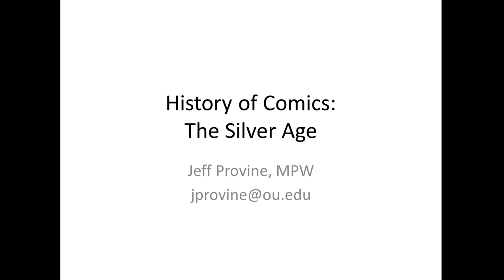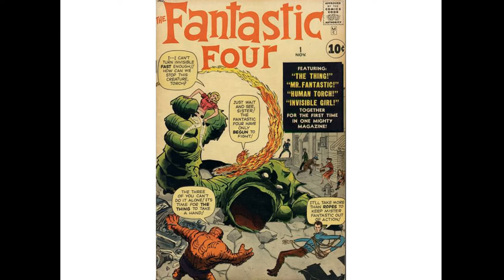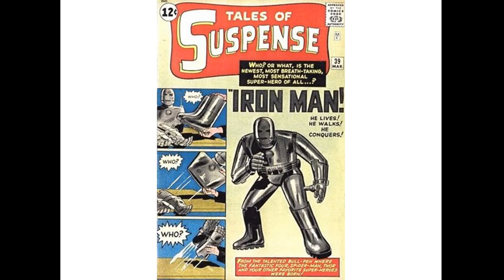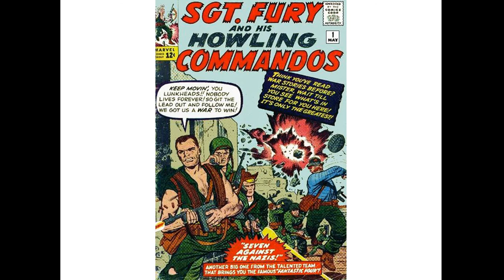Silver Age of Comic Books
A quick discussion on the trends in comic books that ran from 1956 to 1969 with the beginning of the Comics Code Authority, narrowing genres, causing a boom in superheroes, and a drive for deeper, more complex characters.